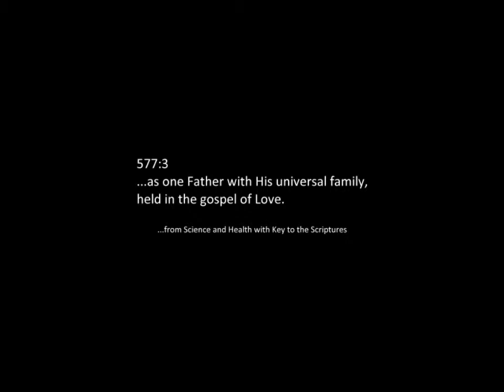Held in the Gospel of Love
This song was inspired by the Christian Science Bible Lesson for July 31, 2011 on the topic of Love. In Science and Health, Mrs. Eddy presents us this lovely image: "...as one Father with His universal family, held in the gospel of Love." (577:3) A phrase like "held in the gospel of Love" cries out to be set to music, and so this was written.

The music for this song and for many others inspired by the Christian Science Bible Lessons may be downloaded at my

Here are the lyrics:

God is what the scriptures declare Him to be
The Life, Truth, and Love we adore
Never bound the limits of physical form
He is Love. Can we ask Him to be more?

We're held in the gospel of Love
Wrapped in the arms of the infinite Mind

Happy is the one that upon God relies
Who's heart overflows with His praise
Our God is great, there is none else besides
His Love fills the moments of our days

We know no power apart from our Lord,
The power that comes from above
And putting our trust in the mercy of God
We are held in the gospel of Love